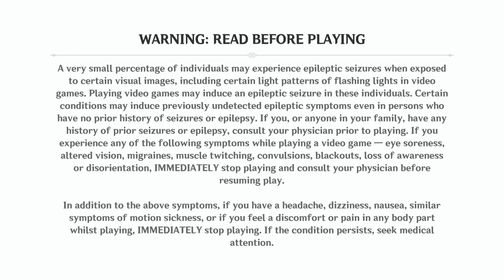Genshin Impact February 03 2022